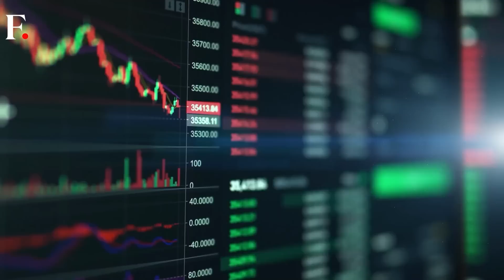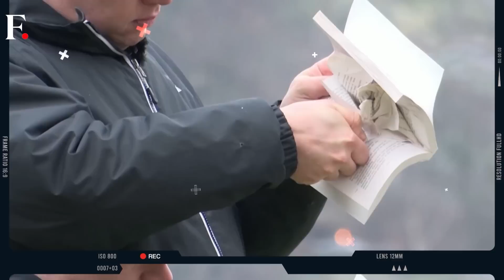Niger Coup: Pressure Mounts on Leaders as Deadline Looms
Pressure mounts on Niger's coup leaders with the approach of the one-week deadline set by the West African regional bloc ECOWAS for the military to relinquish control or face possible armed intervention.

France says it will support efforts to overturn Niger's military coup, a day after West Africa's regional bloc said it had a plan for military intervention.

Niger | France | West Africa | Firstpost | World News | Latest News | Global News | International News | Trending News